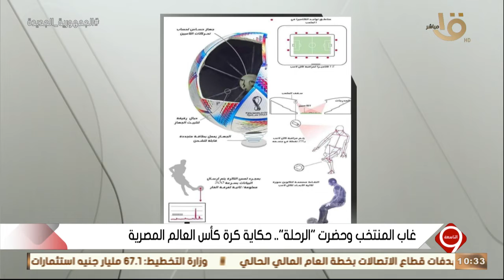التاسعة | غاب المنتخب وحضرت "الرحلة".. حكاية كرة كأس العالم المصرية